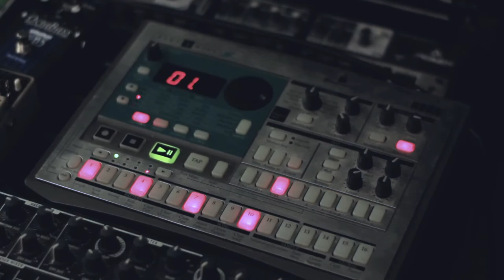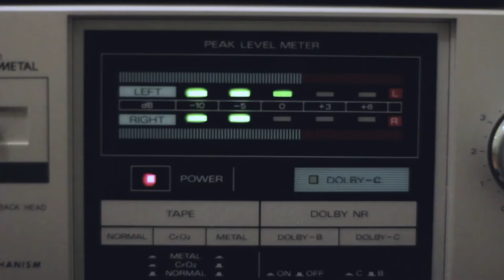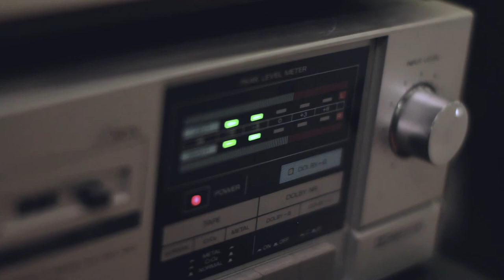Calico Sky - I Summon You (Spoon cover)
- Calico Sky is a Synth Pop duo, fronted by twin brothers, Jonathan and Joel Nesvadba, influenced by LA’s emerging SynthWave scene. A cover song from one of our favorite Austin bands, Spoon.

Lyrics:
Remember the weight of the world
It's a sound that we used to buy
On cassette and forty-five
And now this little girl
She says will we make it at all
Eight hundred miles is a drive

Yeah you got the weight of the world coming down like a mother's eye
And all that you can
All that you can give is a cold goodbye
The law enforcement's impressed you've survived to this age
Strapped-up soldiers
They'll lock you in a cage without a goodbye
For a nickel bribe
But oh no where were you tonight
And how'd we get here
It's too late to break it off
I need a release
The signal's a cough
But that don't get me off
I summon you to appear my love
Got the weight of the world
I summon you here my love